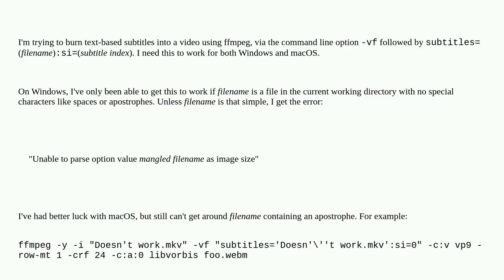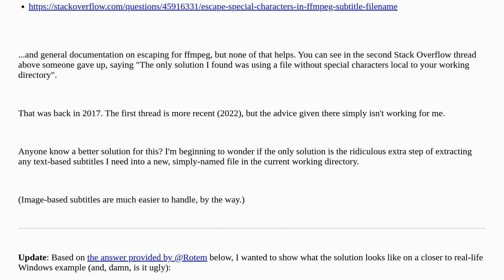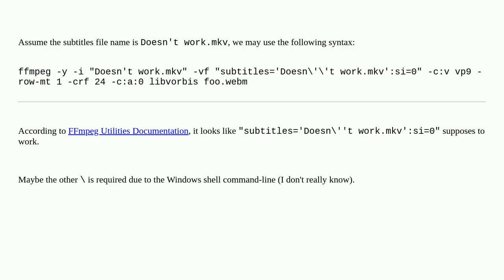How to escape file path for burned-in text-based subtitles with FFmpeg?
A special thanks goes out to the community

  video windows macos ffmpeg subtitles